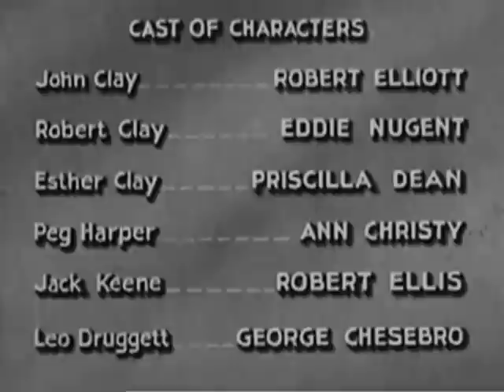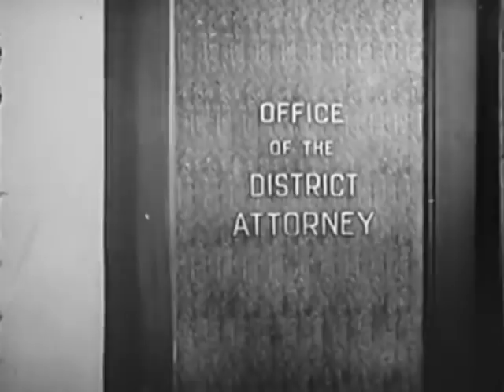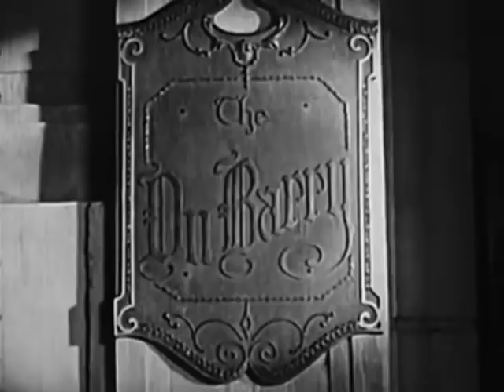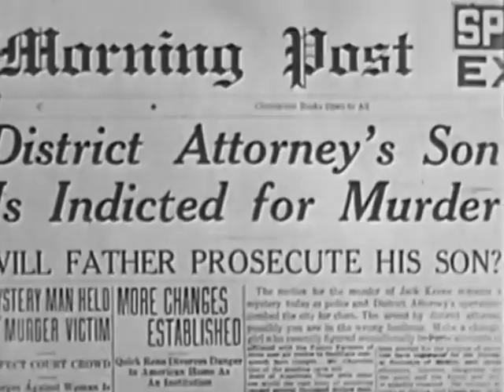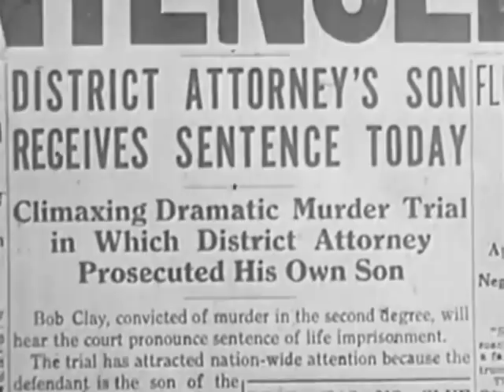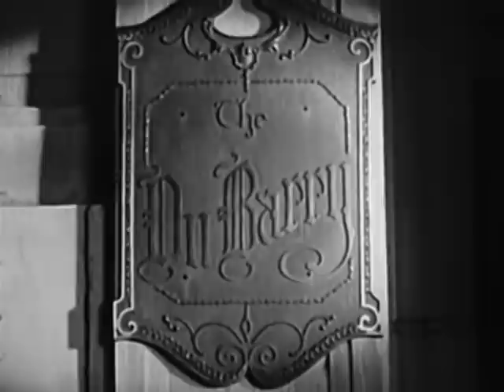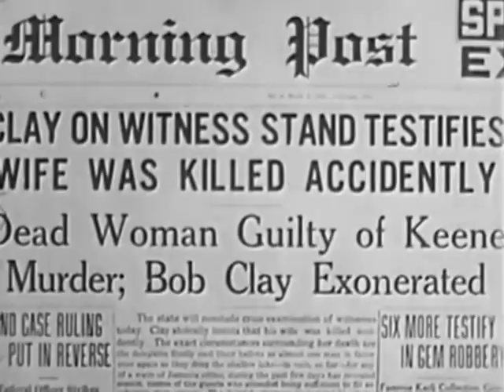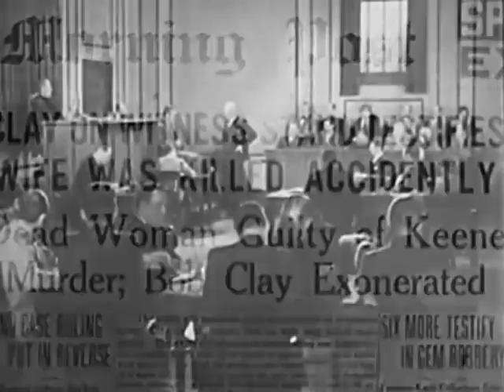Behind Stone Walls (1932) PRE-CODE HOLLYWOOD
Stars: Edward J. Nugent, Priscilla Dean, Ann Christy

An adulterous wife kills her lover. Her loyal stepson, confesses to the crime and is carted off to prison, but eventually the real murderer's conscious gets the better of her.